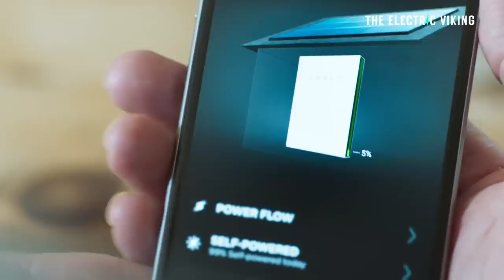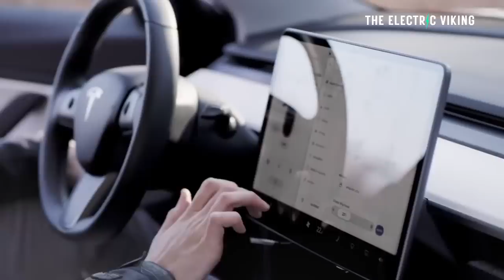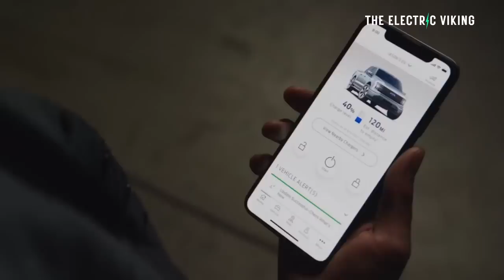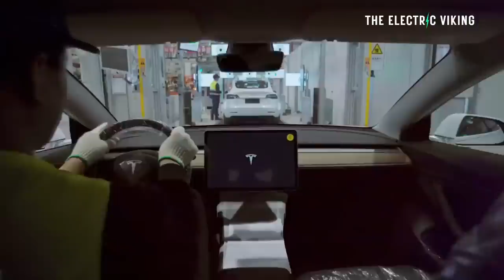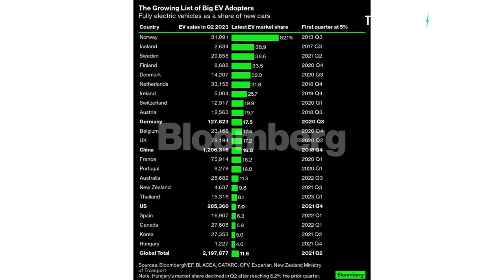Electric cars pass S-Curve Tipping Point in 23 countries - GAME OVER ICE!